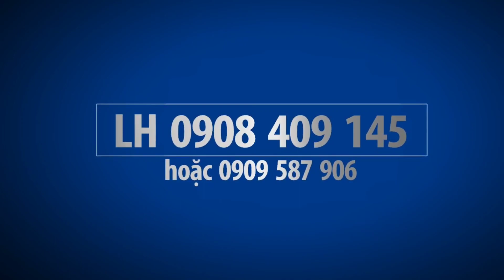(NGỘP BÁN RẺ ) MẶT TIỀN ĐƯỜNG TỈNH LỘ 10 quận bình tân 4x40m giá 8.1 tỷ tl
Nha dat Linh Hoa
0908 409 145 zalo  hoac 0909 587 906

nhà bình tân,
nhà đất bình tân,
bán nhà quận bình tân,
bán nhà bình tân,
nha dat binh tan,